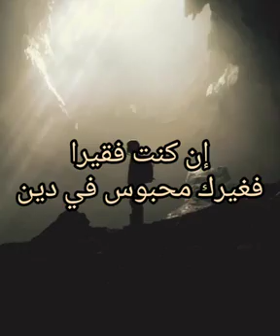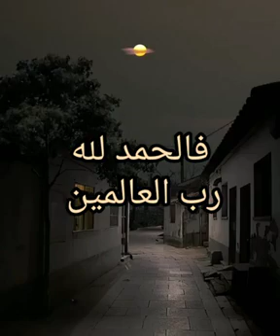الأقلام جفت والصحف طويت 😭